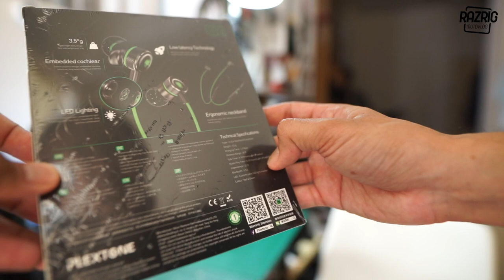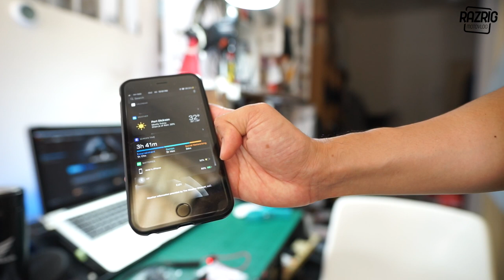PLEXTONE G2 WIRELESS GAMING NECKBAND EARPHONE UNBOXING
1. 65ms ultra-low delay, one of the lowest delay wireless headphones at present
2. Fast charging, 30 minutes charging 80%
3. Game 3D sound effect, providing virtual 7.1 channel sound effect through gamedsp chip
4. Coulor led Lighting,4 light effect modes
5. HD-Voice, silicon crystal semiconductor pickup element, suitable for pubg Mobile
6. Single side 4.2g, lightweight design
7. Ipx5 waterproof grade
8. Play-Time up to 10 hours
9. IOS & Android system is fully compatible, supporting headset power display.